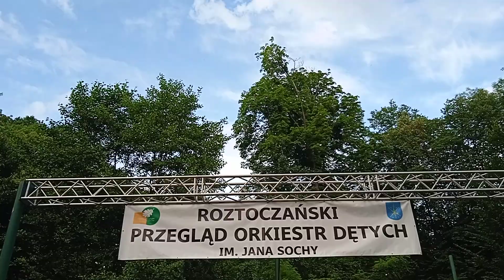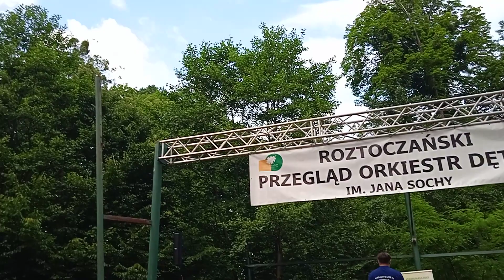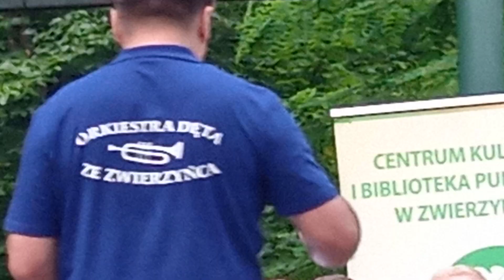17 czerwca 2024. W Zwierzyńcu zagrali na Bis.